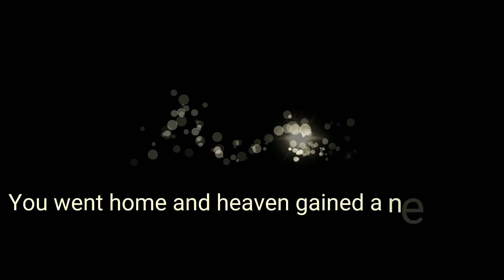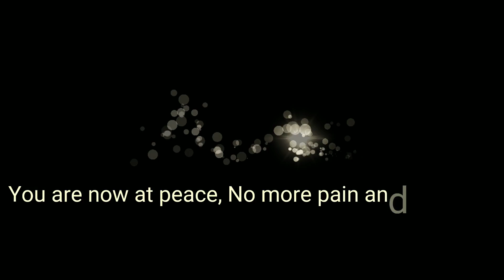Rest in peace Elizabeth